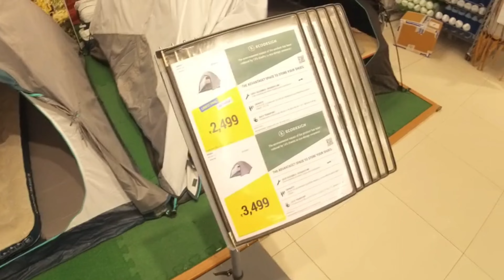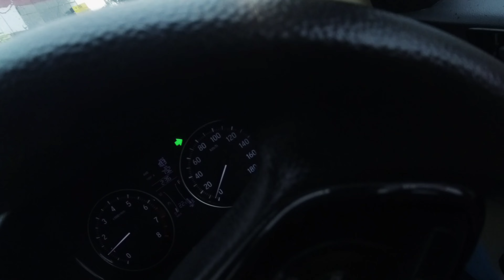ab hogi tabadtod camping | decathlon देहरादून | uttarakhand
ab hogi tabadtod camping | decathlon देहरादून | uttarakhand @gotoexplore9171

hii friends welcome to GO TO EXPLORE i hope ap sb ache honge to doston is video m apko btaya h ki konsa tent best h or ache price m hai mere jese bhot log honge jo ki  camping trekking traveling videos🙏

Cartoon_-_Why_We_Lose_(feat._Coleman_Trapp)_[NCS_Release](128k)